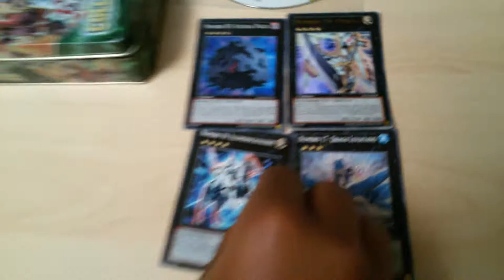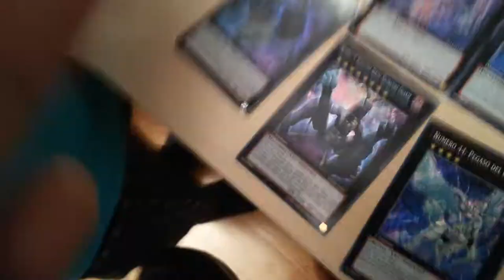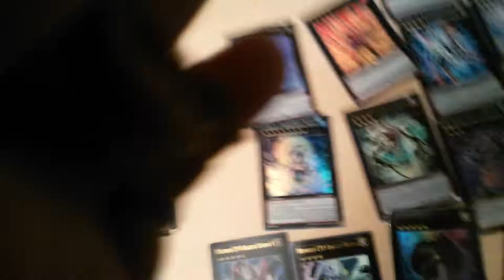I miei numeri rari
I numeri rari